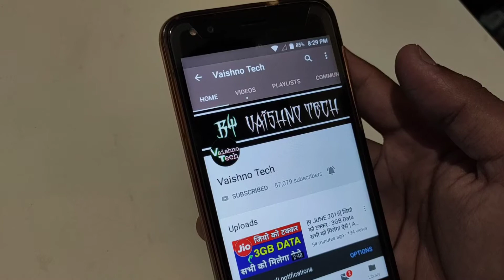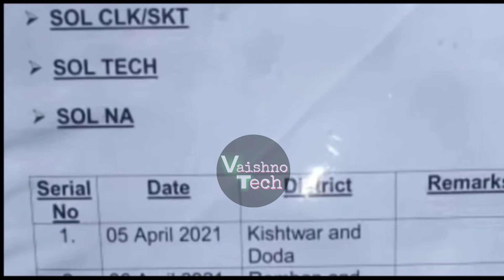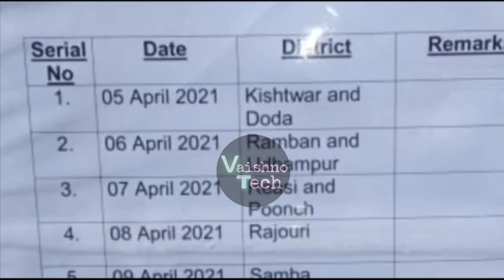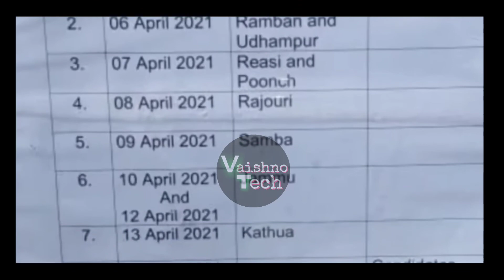ARO Jammu Army Rally Admit Card Out 2021 - Jammu Army Rally Admit card Date Notice Out 2021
Topic Cover
1.Indian Army Rally Notifications
 Out 2021
2.ARO Jammu Rally Notice Date Out
3.Jammu Rally Admit Card Out 2021
4.ARO Jammu Rally Admit Card
5.Jammu ARO Army Rally Notifications
Out 2021